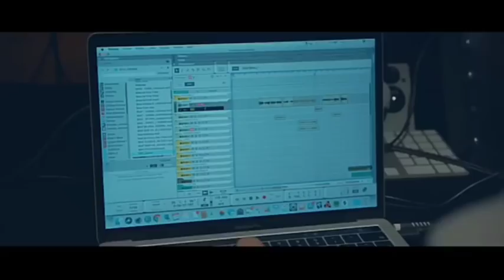Habari Zilizotufika Diamondplatnumz Akifanya Balaa